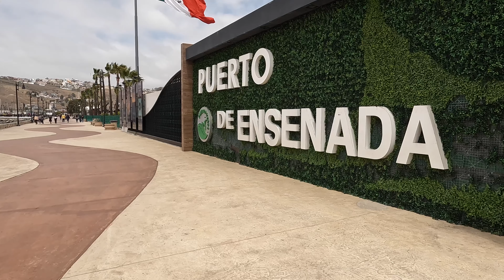Royal Caribbeans Navigator of the sea tour to Ensenada Cruise Vlog see the state rooms and pool deck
Come join Caliboy and Tina's Adventure with a walk around tour of the Navigator of the sea from Royal Caribbean. Get the feel and Vibe of the cruise ship from LA to Ensenada Mexico. See the sights of Ensenadas harbor and on shore activities.